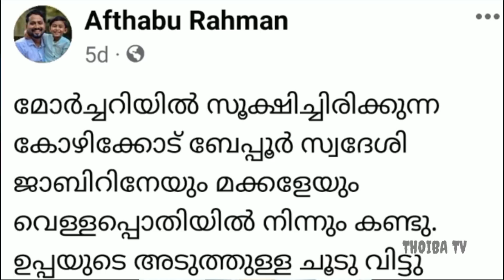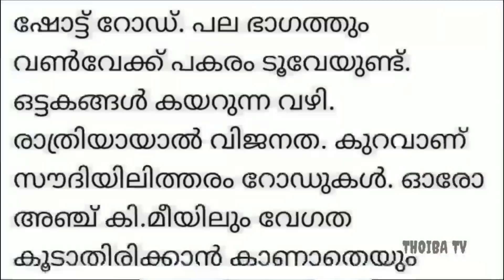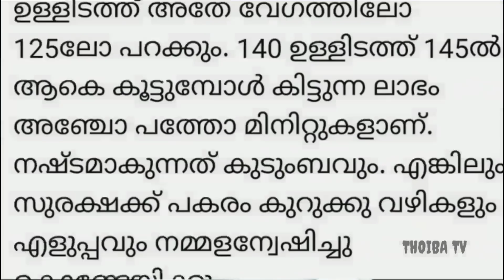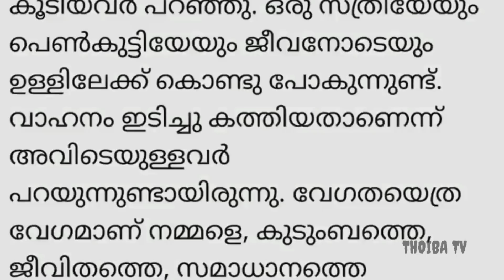കുടുംബത്തിലെ 5 പേർക്കും ജീവൻ നഷ്ടപ്പെട്ട അപകടം മോർച്ചറിയിൽ അവസാനം.